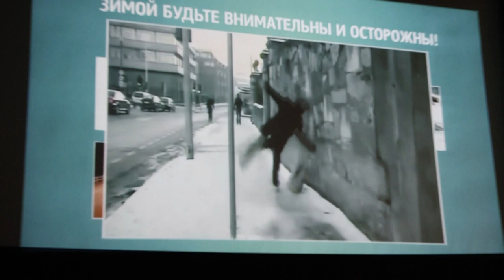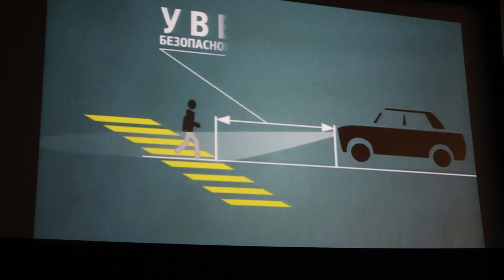Акция ГИБДД «Новогодние каникулы» прошла в лагере «Юнармеец»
Как правильно переходить проезжую часть зимой, какую одежду лучше носить, на каких горках нельзя кататься и какие зимние ловушки могут подстерегать на дорогах. Эти и другие вопросы взрослые в погонах обсудили с детьми в лагере «Юнармеец» в каникулы.